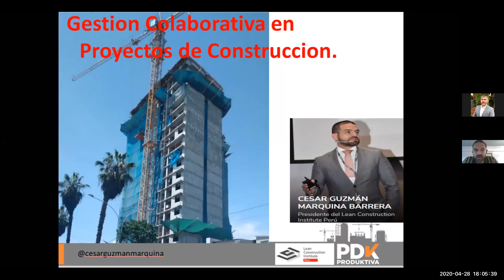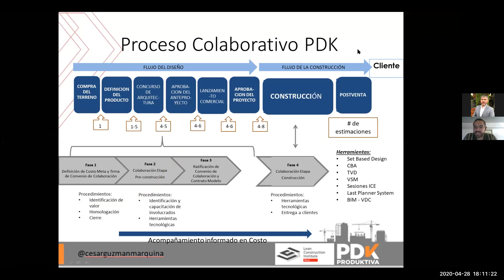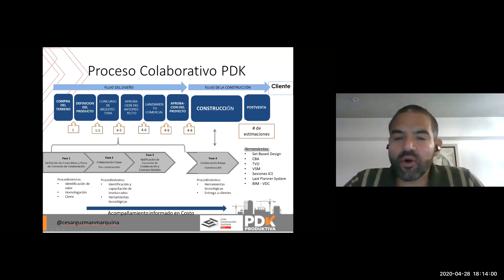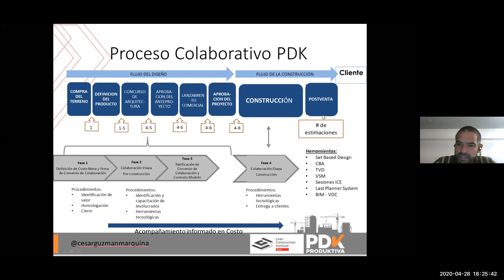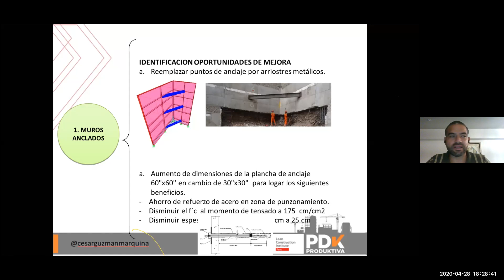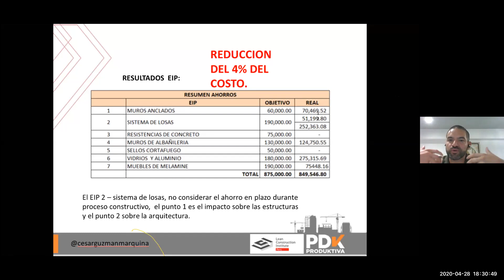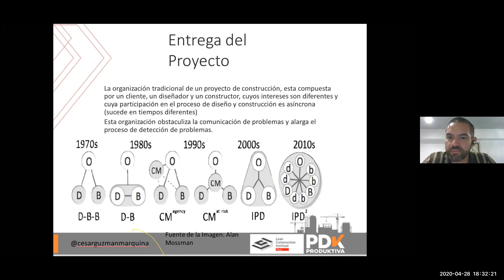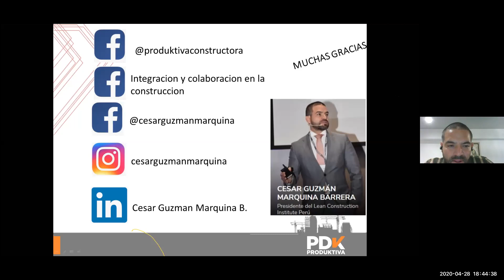Webinar Cesar Guzman Marquina Gestión Colaborativa 28ABR2020